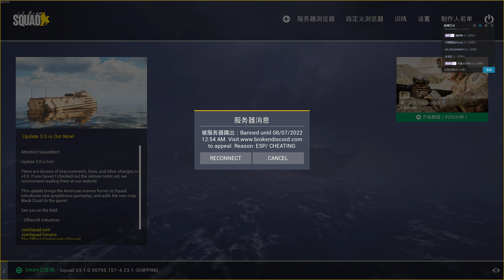Squad US server [BaD] banned people for no reason.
Full squad got banned happened on 7.31 around 2am at USA [BaD] server.

BaD admin refused to talk about the content of the ban and refused to show any evidence they have and indicated that I was using ESP (which Idk what that is, I think it means walling).

Got instant kicked from BaD discord since the admin refused to talk about this ban any further sadly I do not have the screenshots of the dialogue with the admin.

One of my members who did not get banned at first asked about “what is ESP cheating” in the all chat and got instant banned as well for 30 days for ESP cheating. After he talked to the BaD admin on discord, he was informed that he got banned for “not having a SL kit” instead.

This is ridiculous that I doubt that the admins from BaD are able to run that server fairly since all my Clans got banned together instantly and some of my members in-game name have Chinese characters so I doubt if the server is racist to Asian people.

If you checked this vid and think you found any evidence of me cheating in any way. Please let me know.

I will not stop reporting this until this problem is solved.

Thanks for dealing with this ticket! And I appreciate the work from OWI in advance.